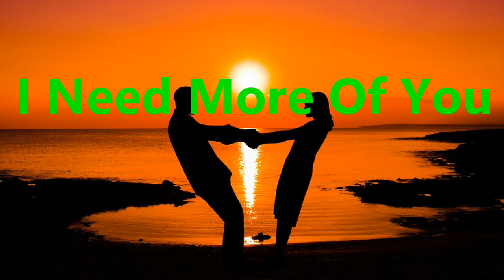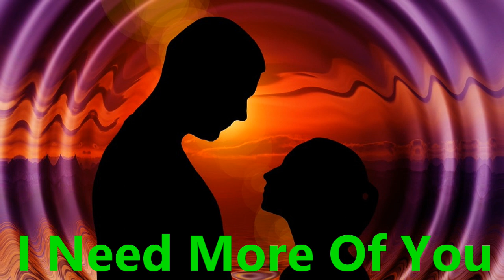I Need More Of You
I Need More Of You. Song by the Bellamy Brothers.